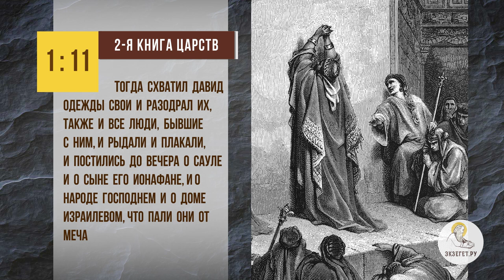ПОСТ РАДИ ДРУГОГО. Протоиерей Федор Бородин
В сегодняшнем видео отец Феодор Бородин отвечает на вопрос: "Можно ли поститься ради своего ближнего? Насколько это действенно? " и затрагиваем следующие моменты:

🔸 Пост ради живых
🔸 Пост ради усопшего
🔸 Любовь к ближнему
🔸 Молитва матери